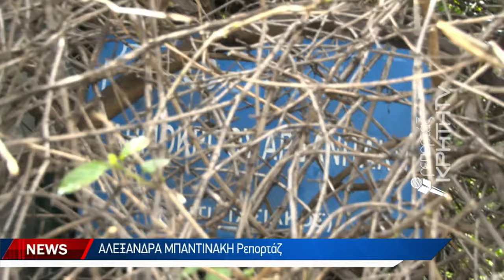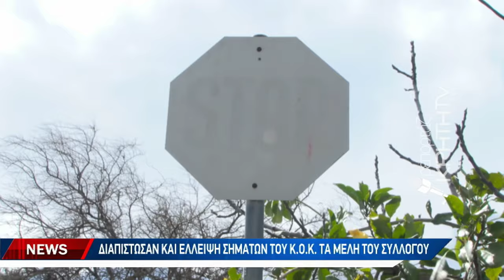Επιχείρηση..."σκούπα" για τα σήματα του Κ.Ο.Κ